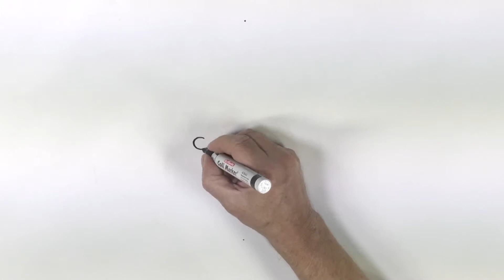Maciek 10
Maciek idzie do szkoły